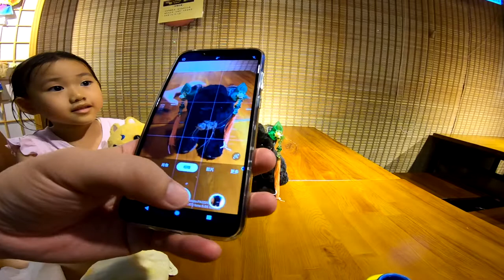台灣戲劇館(五)_DIY翹丫頭的耳墜子_190518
接下來報名免費的DIY活動_翹丫頭的耳墜子